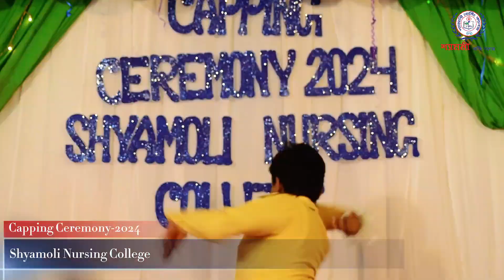Alga koro go Khopar badhon || Capping Ceremony || Shyamoli Nursing College || 2024